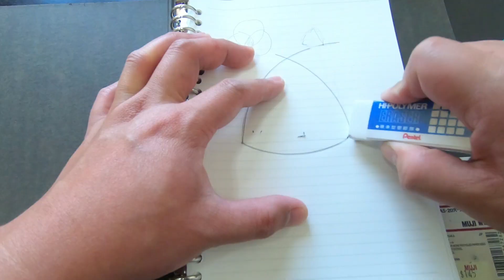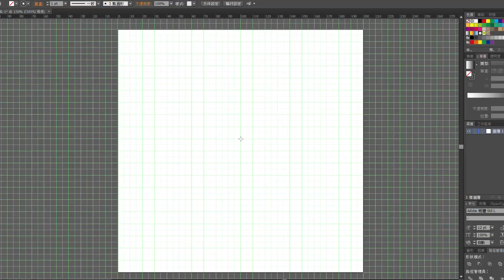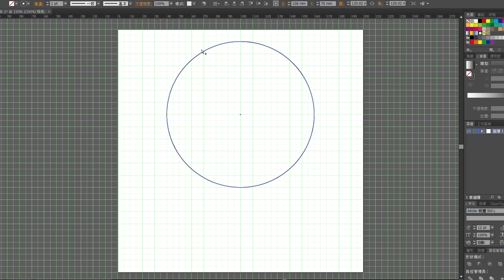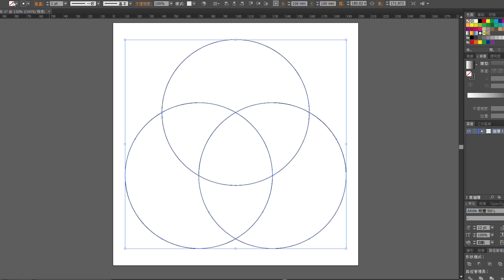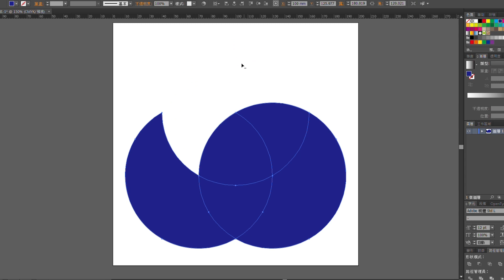【就是愛哈啦】如何用尺規和以拉畫出勒洛三角形？【ihalaS03EP09】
前幾天看了「媽咪說」介紹勒洛三角形
覺得等寬曲線真的很有趣
不得不說人類真的很無聊
無聊到能用智慧解決各種各樣的問題
一個不要掉下去的井蓋
發展出了轉子發動機
今天就讓我們來玩玩看
怎麼用尺規作圖和illustrator畫出勒洛三角形吧！